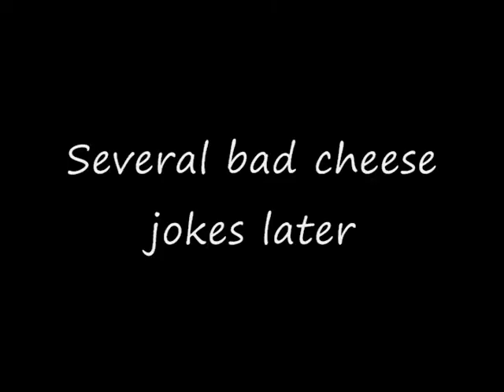Christmas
Questionable productions holiday special about how Evan Stump saves Santa.